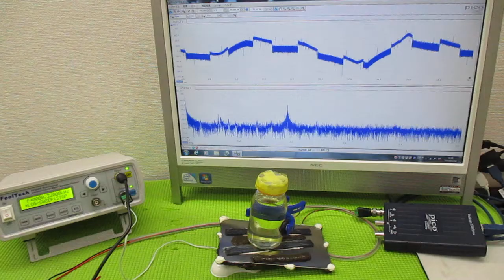音と超音波の組み合わせを利用した超音波制御技術 ultrasonic-labo